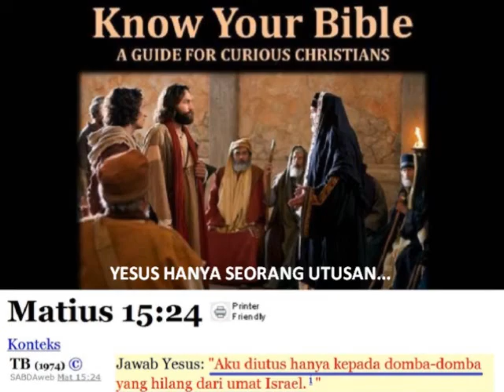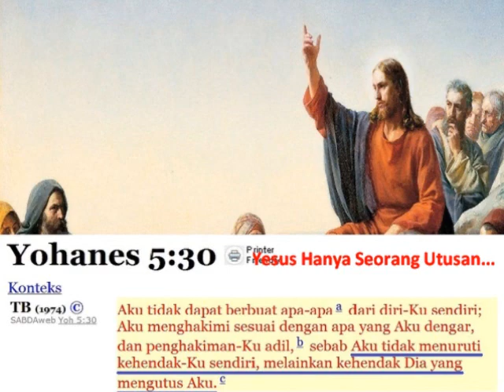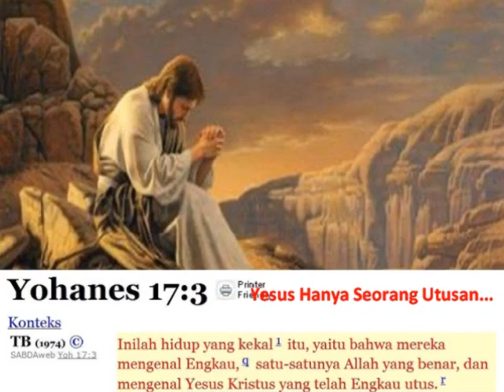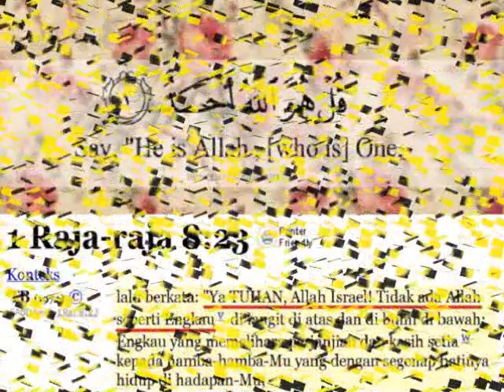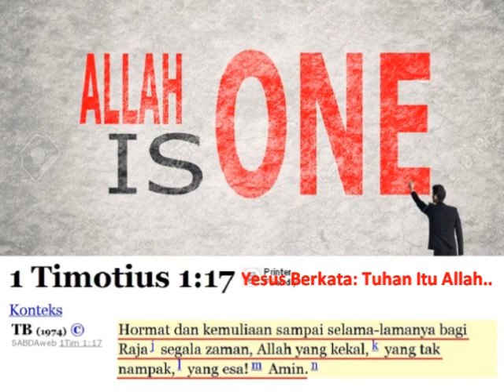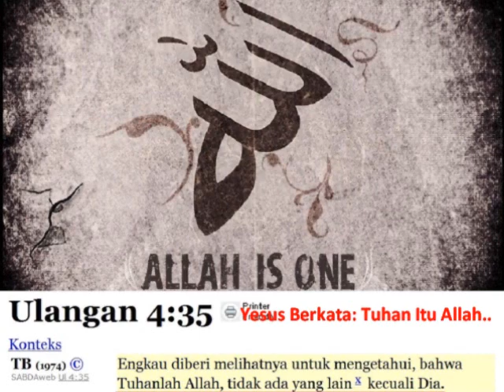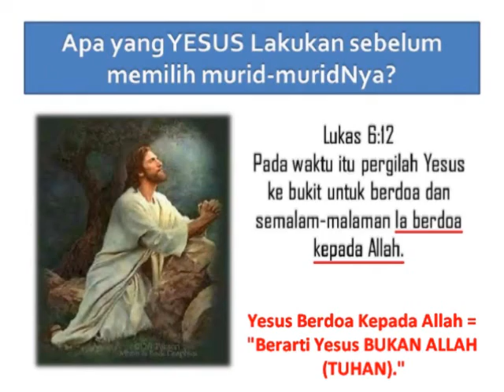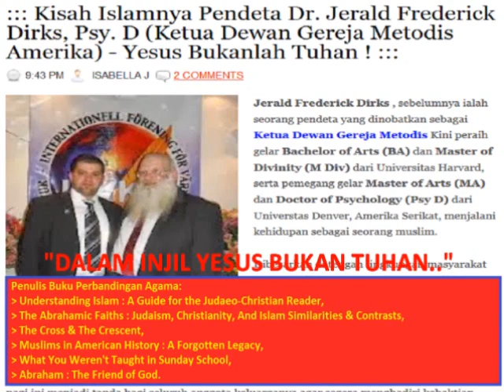HENDRA WANG (MANTAN AKTIVIS): "MAU BANTAH APA LAGI ? DLM INJIL SANGAT JELAS YESUS BUKAN TUHAN."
▬▬▬▬▬▬▬▬▬ஜ۩Ϫ۩ஜ▬▬▬▬▬▬▬▬▬

▬▬▬▬▬▬▬▬▬ஜ۩Ϫ۩ஜ▬▬▬▬▬▬▬▬▬

▬▬▬▬▬▬▬▬▬ஜ۩Ϫ۩ஜ▬▬▬▬▬▬▬▬▬

▬▬▬▬▬▬▬▬▬ஜ۩Ϫ۩ஜ▬▬▬▬▬▬▬▬▬